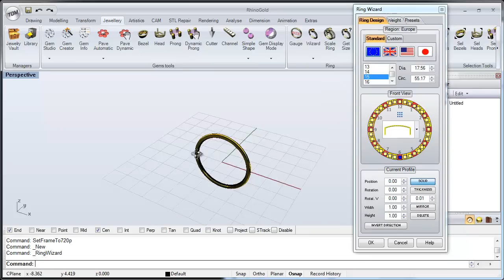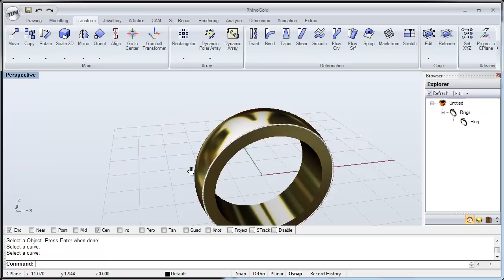RhinoGold Milgrain Easy Sample